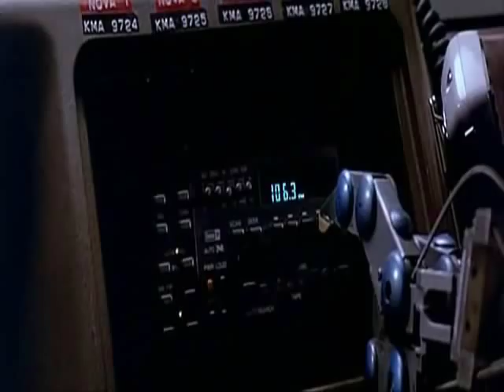JUDAS PRIEST - Johnny B. Goode - Short Circuit tribute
PLEASE READ THIS, WATCH UNTIL THE END and do leave feedback if you please.

SPOILER WARNING: There are a few slight spoilers.

Dedicated to Number 5, the robot protagonist of the "Short Circuit" and "Short Circuit 2" movies. In this one, I used only clips from the first movie. I'm really attached to this movie because I basically grew up with it, I loved it, and I still do. In this video, I used both the original "Johnny B. Goode" by Chuck Berry and the Judas Priest cover, plus the song "Who's Johnny?" by El Debarge (used in the movie), during the credits. I also used audio clips from the movie, but from the Italian dub (this is mainly because my DVD is single-audio, but also because I'm really attached to Number 5's Italian voice, which I prefer to the original English one).
Dedicato a Numero 5, il robot protagonista dei film "Corto Circuito" e "Corto Circuito 2". In questo video, ho usato solo clip dal primo film. Sono molto affezionato a questo film perchè ci sono praticamente cresciuto, lo adoravo, e lo adoro ancora. Ho usato sia la versione originale di Chuck Berry sia la cover dei Judas Priest di "Johnny B. Goode", più, sui crediti, la canzone "Who's Johnny" di El Debarge (che era nel film). Ho anche usato audio clips italiane del film.